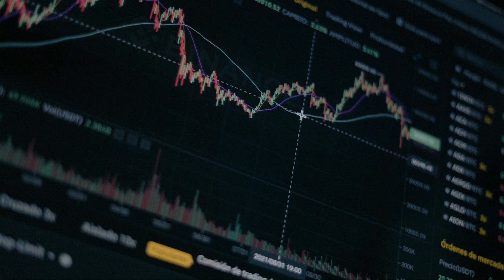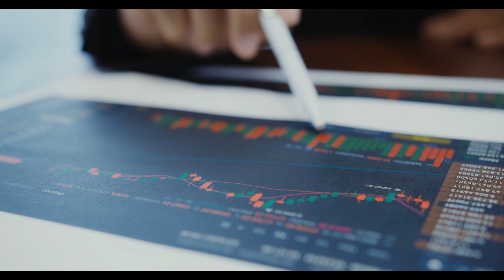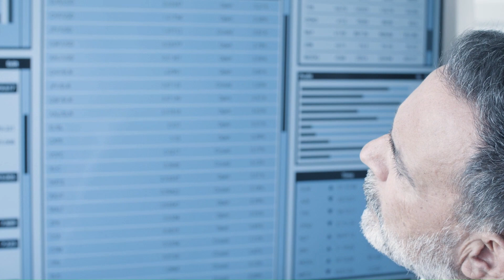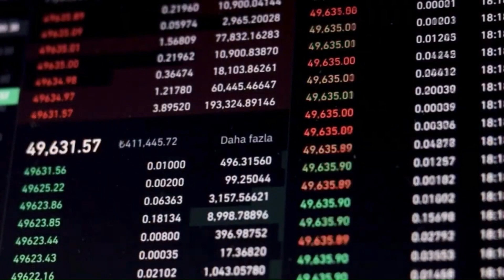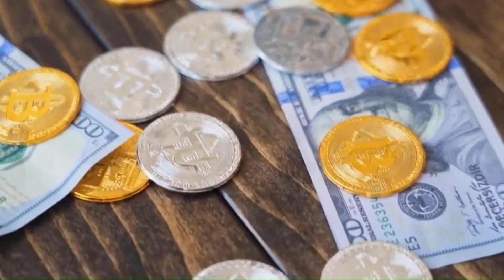🔥Elon Musk's Remarkable Projection: Bitcoin 2.0 Price Set to Soar X5000 - BTC2.0 Detailed Anal 2023📈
🔥 Elon Musk's Remarkable Projection: Bitcoin 2.0 Price Set to Soar X5000 - BTC2.0 Detailed Analysis 2023📈